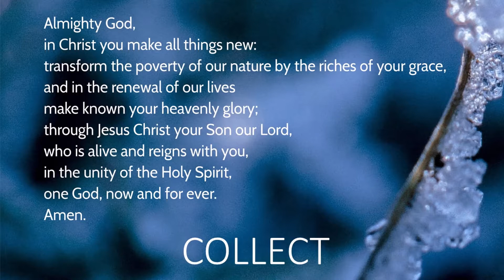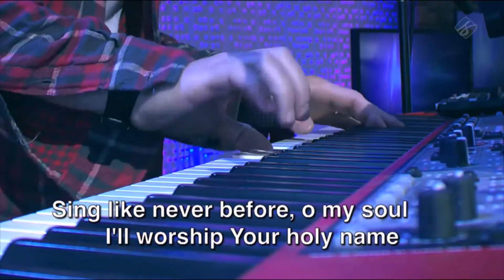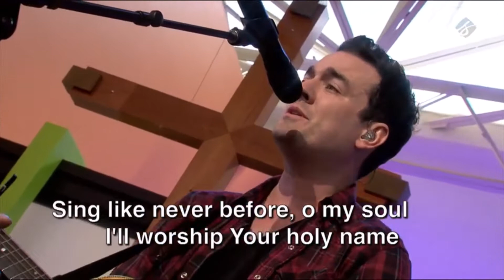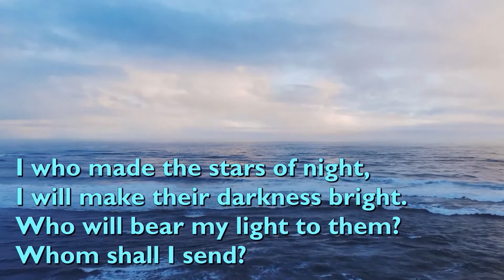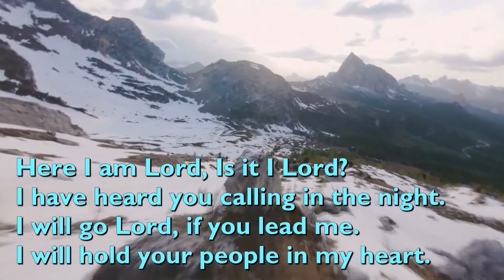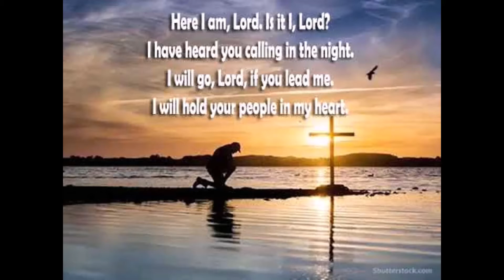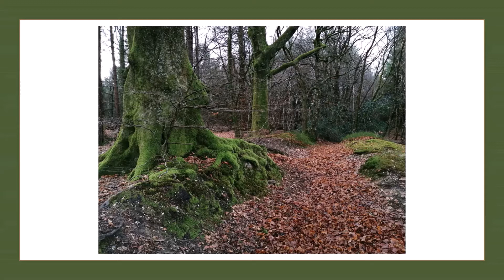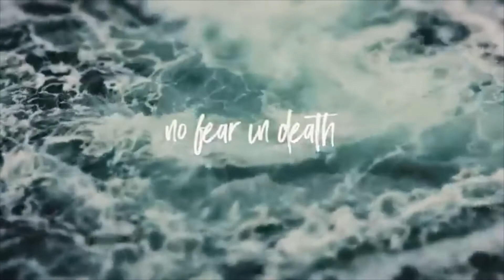St Paul's Starcross Service for Sunday 17th January 2021, Second Sunday of Epiphany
Service from St Paul's Church Starcross, with reading, prayer, music and talk from Rev Richard Allen for 2nd Sunday in Epiphany